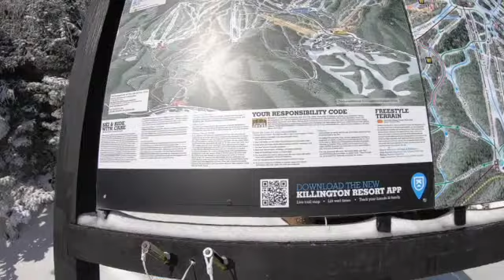Killington Part One 2:14:2023 SD 480p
Day on my own at Killington resort.